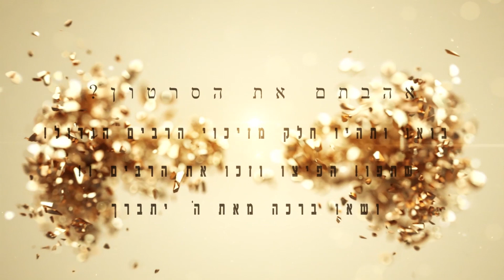הרב אביב וקנין- תמים תיהיה-קידוש שם שמיים על ידך או על גבך?חידוש מבהיל של הרב אליהו דסלר חובה צפייה!